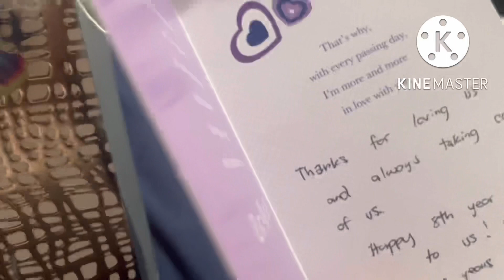Last video ko na to! Pregnancy reveal gone…pregnancy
“Last video ko na to”
Na flat ang tummy!🤣next video there’s baby bump na!